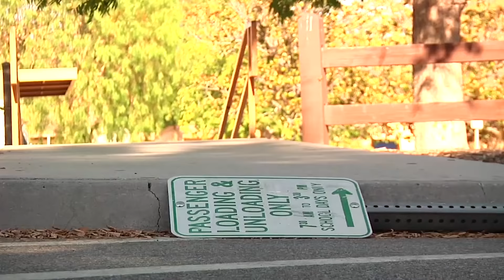Kevin Scott | Next New Wave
Kevin Scott has a quality you don't see very often. He raises the bar by skating the longest and steepest rails he can find, and then makes the landing appear effortless. Kevin has been releasing awe inspiring clips on a regular basis for years, and his work in this Next New Wave part raises the bar just a little higher. Don't even bother counting the stairs on that picture-perfect ender—the look on his face in the ride away is all you need to know.

The Berrics and The Skateboard Mag have partnered up to present the Next New Wave—the people, companies, and new projects to look out for in 2016. Throughout the next month, we will be releasing video parts, profiles, and product featuring... Kevin Kowalski, WKND, Michael Sommer, Liam McCabe, The Quiet Life, Jamie Foy, Thomas Dritsas, Everybody Skates, Ish Cepeda, Metrogram, Lucas Xaparral, Dashawn Jordan, Denny Pham, Diego Johnson, Fact, Dalton Dern, Old Friends, Kevin Scott, Bluetown, Justin Damer, Timmy Johnson, Matt Fisher, Diamond Footwear, Yuto Horigome, SOVRN, Frankie Heck, Maurio McCoy, Tyson Peterson, and Zion Wright.